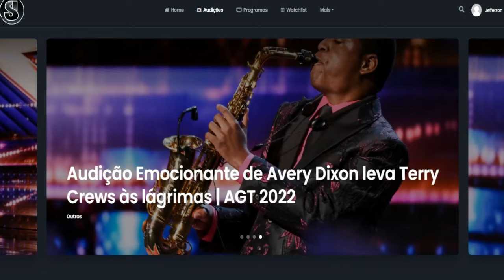Simon e Terry Crews se Emocionam reassistindo a Apresentação de Jane NightBirde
Gostou do Vídeo ? Ajude nosso canal a continuar com as traduções !